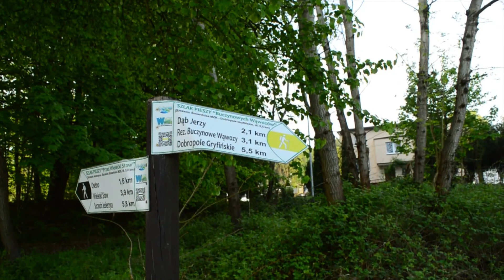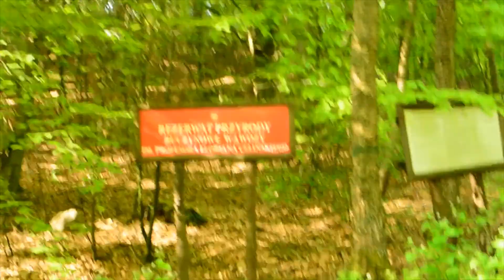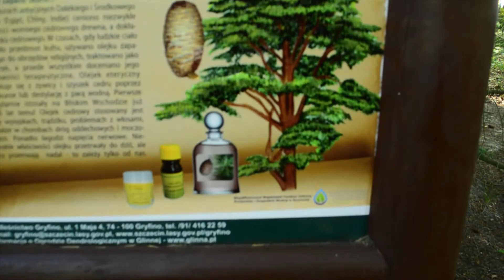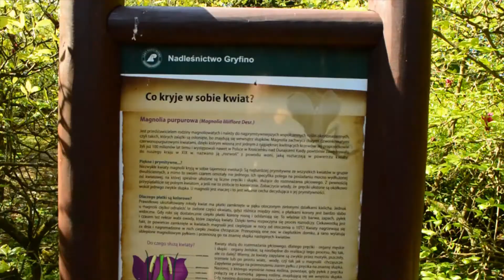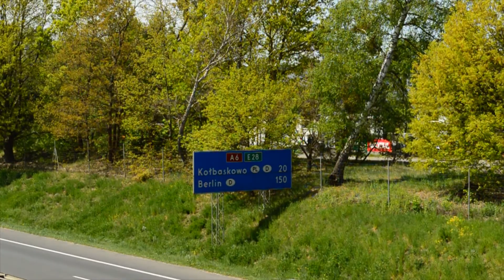2020 05 09 Przez wzgórza bukowe do Arborteum Glinna